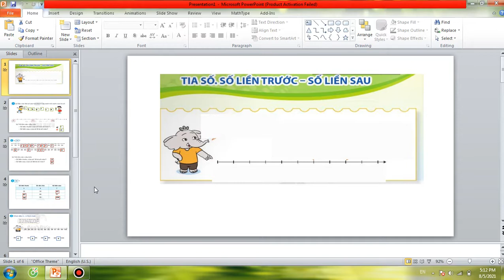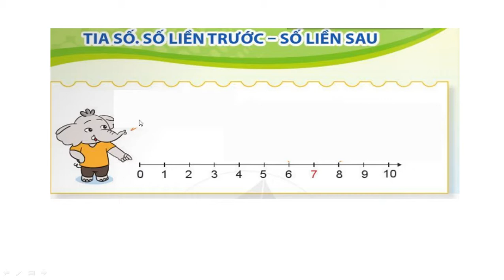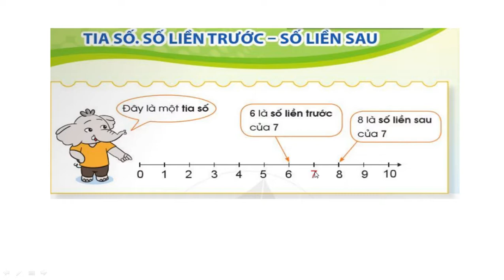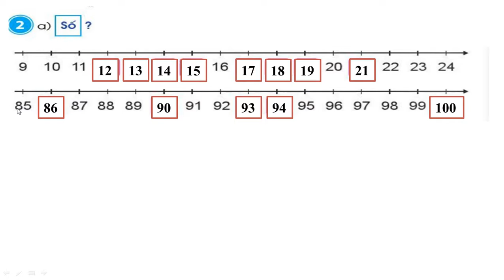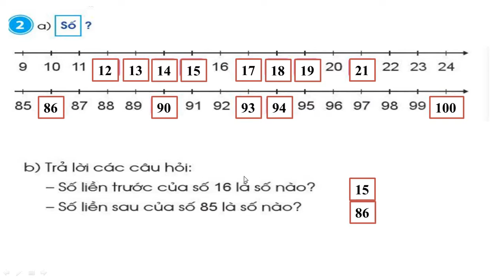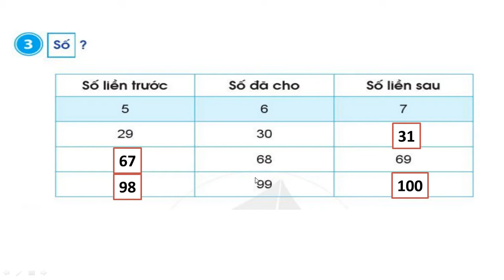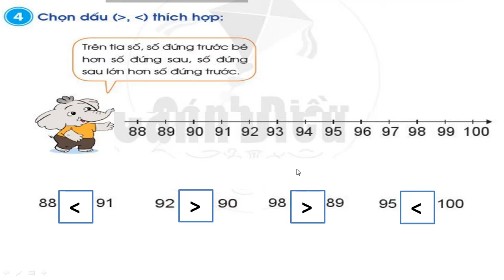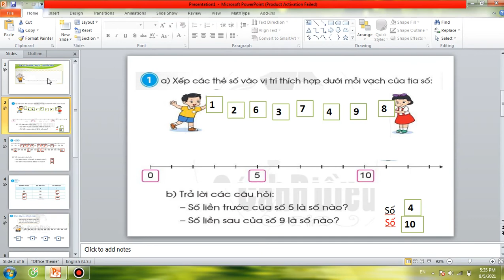TIA SỐ. SỐ LIỀN TRƯỚC, SỐ LIỀN SAU TOÁN LỚP 2 TRANG 10 - 11 (SÁCH CÁNH DIỀU)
Bài toán pp này mình tự soạn bạn nào cần để lại Bình luận mình gửi nhé.
các bạn thấy hay lik, chia sẻ để ủng hộ ông giáo nhé.